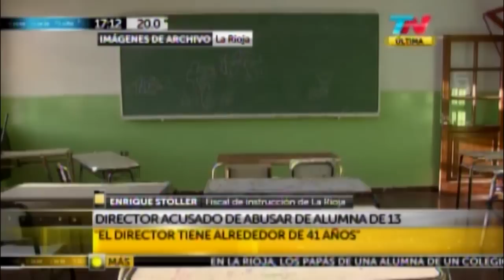Detuvieron al director de una escuela por mantener relaciones con una alumna de 13 años